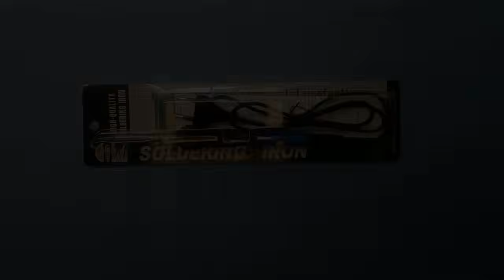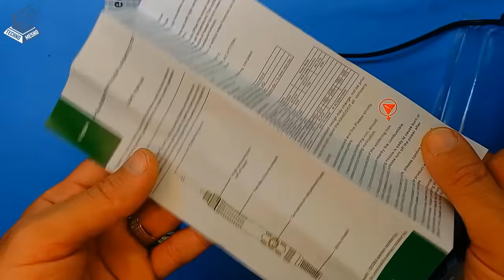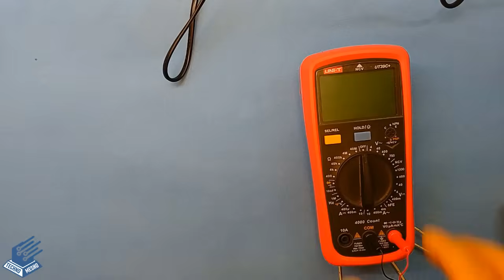كاوية لحام 60 وات تحكم بالحرارة | HANDSKIT 60W Soldering Iron Review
مراجعة او فتح صندوق كاوية لحام قصدير 60 وات 220 فولت افضل و ارخص كاوية بامكانية التحكم فى درجة الحرارة ماركة هاند سكيت سخان او هيتر سيراميك و سن او سلاح استانلس او نيكل
60W 220V Soldering Iron Review Unboxing The best and cheapest iron with temperature control, HANDSKIT brand, ceramic heater and stainless or nickel tip
aliexpress soldering iron
soldering iron amazon